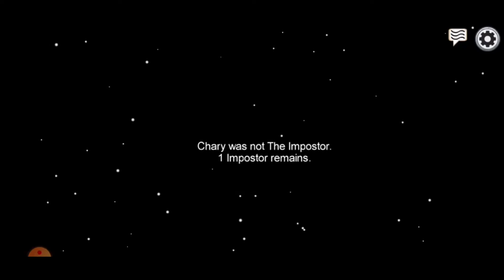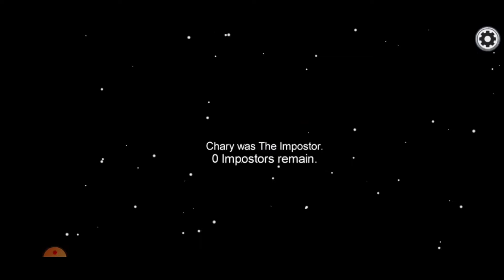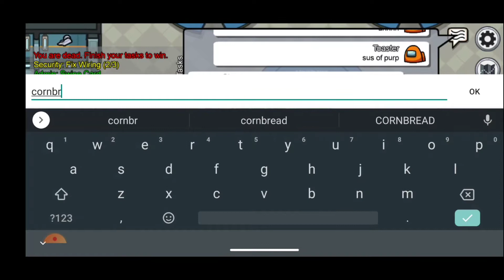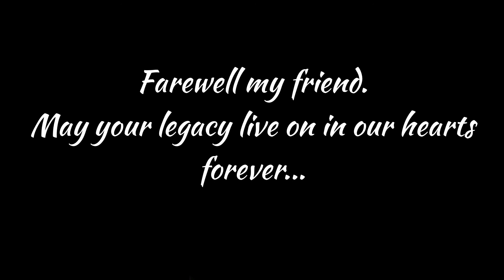The Ballad of Cornbread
Basically 8 minutes of me squeaking about some random crewmate named Cornbread.
May they live on in our hearts...